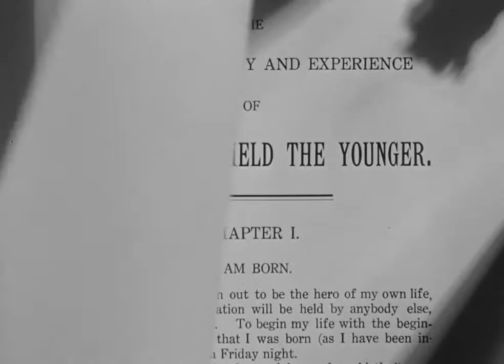Little Copperfield (Movie Trailer)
Elsa Lanchester (Bride of Frankenstein, Witness for the Prosecution, and Come the the Stable) and Herbert Mundin (The Adventures of Robin Hood) with nice bit parts.

Another trailer in the bag. This is the 10th one. Worked out pretty well. I was pretty much just scrolling through Peter's website on the Trailers page. Didn't have much time to complete it. Had a late start and only had about 5 hours to finish it. I was working on a trailer for Seventh Son/Cinderella, but it wasn't working for me. Anyways, I tried to step it up, using backwards footage and dynamic zooming effects, as seen in my Real Steel trailer (which is probably the best one of the lot). Check out the other trailers on my channel. There's even a really really really cool Van Helsing Music Video here. It's really cool. You should watch it.